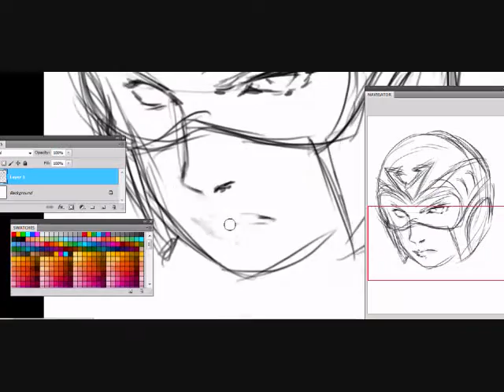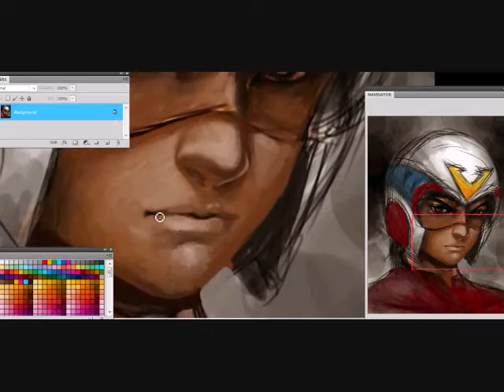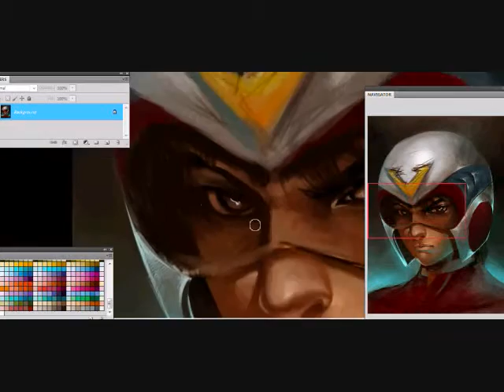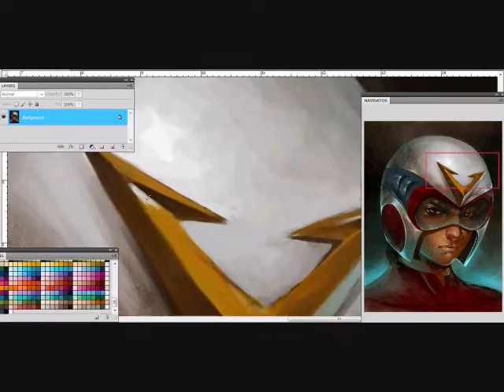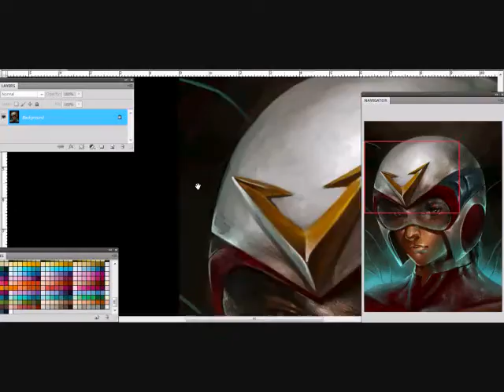steve armstrong speed painting wizyakuza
by wizyakuza/ceasar ian p muyuela